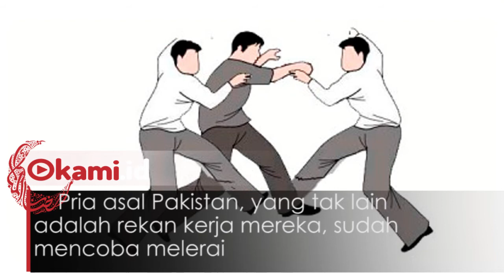Miris ! Mekanik Tewas Setelah Bercanda dengan Rekan Kerjanya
Setiap orang tentu perlu bersenda gurau demi menghalau bosan dan memecah suasana. Namun, selain menimbulkan sensasi kebahagiaan, senda gurau atau lelucon  juga juga bisa membawa duka.